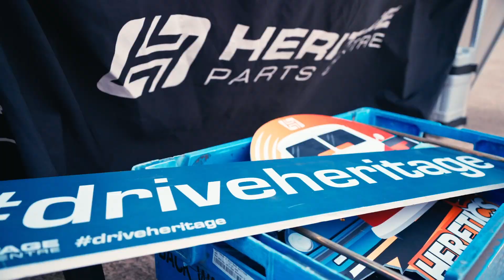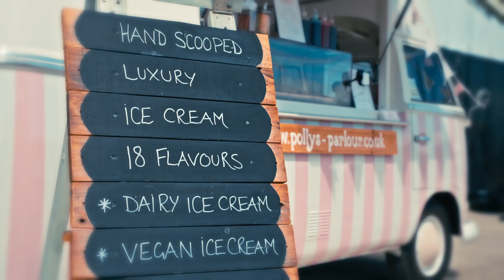Heretics On The Road at The Classic Motor Hub - Classic VW & Porsche Enthusiasts Meet - August 2023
We've been so lucky to get out and about with Heretics this year - being hosted at some stunning locations, including The Classic Motor Hub in Cirencester! We were thrilled to welcome so many fellow VW & Porsche enthusiasts into the driveheritage community on a sunny Saturday morning!

We would like to extend our gratitude to everyone who came along for a morning full of good food, good music, and of course great cars. Find out when and where our next meet is

Another huge thanks of course to the wonderful suppliers and Heritage staff who offered their time and services to keep the event running smoothly including Mike Bignell for his superb videography skills.